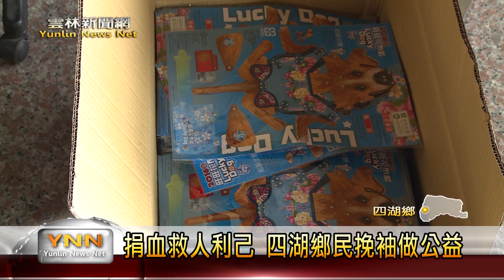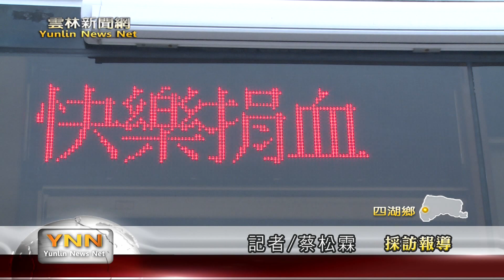雲林新聞網-四湖參天宮捐血活動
捐血不但可以幫助別人，也能夠保持自己身體的健康，在四湖參天宮前面的廣場，定期都會舉辦捐血的活動，每一次很多民眾都會來這響應這樣的愛心活動，參天宮為了鼓勵更多人來參加，也有準備禮物要送給來捐血的民眾，希望大家可以發揮愛心來參加，讓有需要的人可以隨時有充足血可以使用。